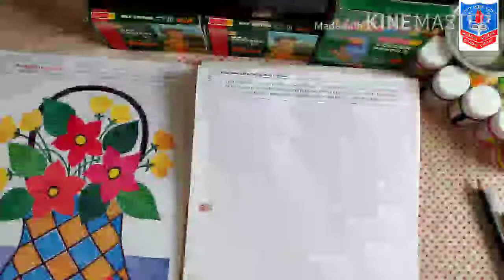Std 7th, Sub Drawing, Topic Scraping Technique,By Mrs Priyanka Dulgach